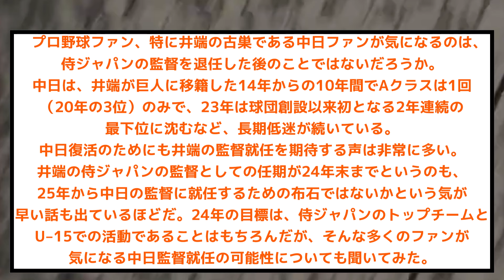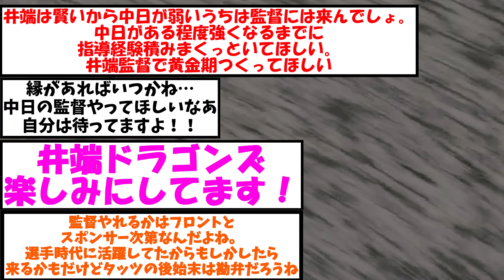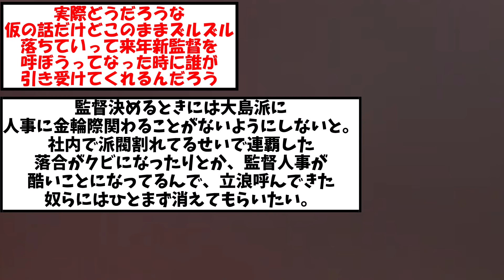【衝撃】中日ドラゴンズ 監督交代か？ その候補の人に本音を聞く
まじで頼む

※情報提供のもとけさん
※Twitterから
引用元

・もち子
・NO.7